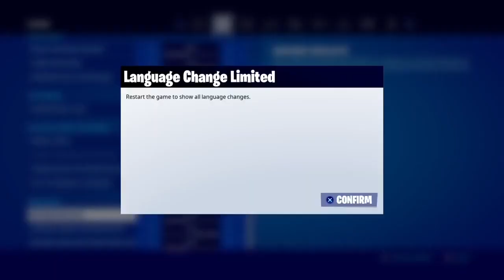Merci FORTNITE.. AVOIR des VBUCKS GRATUIT & en ILLIMITÉ !! (Glitch Vbucks Skin Gratuit 0€)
Bienvenue aujourd'hui sur la chaîne de ByG3me !

➥Pour que le "glitch" fonctionne, visionne la vidéo en entier !

Pense à activer la cloche pour être informé de chaque nouvelles vidéo !

➥ Cadeaux Gratuit FR, avoir le skin renegade raider gratuitement, v raider gratuit, renegade raider lave, raider feu, renegade en feu gratuit,avoir des v-bucks saison 3, J’ai oser testé des glitch "TikTok" sur Fortnite! (V-Bucks Gratuit Glitch), J’ai voullu tester ses LifeHacks Fortnite et ils fonctionne... (TitkTok), vbucks gratuit free, v bucks gratuit free v bucks, glitch fortnite v bucks, avoir tout les skins gratuitement, sans payer, epics games, france, zartek, kuduuro, saison 3 chapitre 2, Vodkaroz, récompense secrète fortnite, avoir tout gratuit, gratuit fortnite, bug, comment avoir le skin travis scott, avoir tout les skins fortnite, 2020, bug, life hacks tiktok français, événement en direct, avoir un skin sans dépenser de v-bucks merci epic games nouveau skin retour ghool skin gratuit fortnite avoir un skin sans payer cadeau COMMENT DÉBLOQUE TOUT LES SKINS FORTNITE BR ! grâce à ca starter pack new starter pack ghost ninja je note combo de skins parcours troll fortnite update mise à jour maj new update season 3 ma season 12 trailer LA MAP SAISON 13 DE FORTNITE ! TEASER THÈME événement fortnite live fr saison 13 évent season 12 évent seson 13 live évent fortnite thoomas bysankah l’étoile noir dryxio djackby9 kikle power jumper levrai lebouseuh bouseuh michou crouton valouz djeuna inoxtags SECRETS CONNAÎTRE NOUVELLE MAP ! UPDATES PATCH NOTE Chapter Leaked Skins cadeau gratuit cadeau fortnite cadeau vbucks cadeau v-bucks fortnite avoir v-bucks gratuit vbucks gratuit v-bucks gratuit free vbucks glitch vbucks free skin cadeau noël j’ouvre mon cadeau fortnite skin pioche cadeau COMMENT OBTENIR le SKIN TRAVIS SCOTT sur FORTNITE ! Ps4, Xbox One, PC, Nintendo Switch, Mobile IOS & Android ! 2020 glitch free avoir un skin gratuitement ticket de remboursement billet illimité skin travis scott gratuit free vbucks v bucks v-bucks gratuit gratuitement fortnite bug free glitch chapitre 2 récompense décrété récompense gratuite GRATUIT vbucks v-bucks vbuck free gratuit concours gratuitement suntted , starter pack , souen , new starter pack , ghostninja ,duo , combo de skins , je note vos combo de skins , parcours troll , skin colora , skin ikonik , dark vertex fortnite, fortnite battle royale, fortnite map, update, mise a jour, maj, pack jugement dernier new update, season map, season n 11 trailer,  (VILLE, TEASER, THÈME..) événement glitch fortnite de vbucks gratuit bug fortnite de vbucks gratuit glitch fortnite de skins gratuit bug fortnite de skins gratuit saison 11 trailer saison 11 passe de combat skin glow gratuit fortnite  item shop to day fortnite 2 gameplay avoir tous les skins de fortnite glitch fortnite ps4 bug fortnite pc glitch fortnite xbox one bug fortnite switch nouveau skins , boutique du jour , boutique d'aujoud'hui ,  new item shop  , défis saison 10, telium , skin gratuit , new shop , new item shop , boutique d'aujourd'hui , combo de skin , compte fortnite , passe de combat saison 2 , remboursement , live fr , live fortnite , etre palier 100 saison 11 , michou , suntted. v bucks no fake, v bucks gratuit switch, v bucks gratuit xbox one, v buck, ticket de remboursement, billet de remboursement illimité, avoir tout les skins, how to get free skin, skins Halloween, glitch, avoir le skin ikonik, palier bonus, xp rapidement,  xp maximum Fortnite, level 100, niveau 100, level Max, Fortnite bambis, tomber contre des joueurs nuls, nouveau thème Fortnite, Fortnite top 1, Fortnite offre des v-bucks gratuit, v bucks vbucks, ne pas payer ses skins, renegaide raider, ghool, gentil marauder, 2000 v - bucks, New loot lake, skin légendaire gratuit, retour skin Halloween, skin galaxy, royale bomber, exclu mondiale, gros glitch, gros bug de v bucks facile, fusion compte Fortnite, glitch 2020, code v buck, chapter 2, saison 3, nouveau passe de combat, générateur v bucks, v bucks glitch 2020, Fortnite ps5, blitzz officiel, uniqmtc, Fortnite chapitre 2 bug v bucks, v buck sans payer, skin sans payer, avoir tout les Skins de Fortnite, débloquer skin, parapluie, planeur top1, real clan, skin captain america, avoir le skin captain america fortnite, comment avoir tout les Skins fortnite, débloquez tout les skins, avoir le skin deadpool, avoir le skin Travis Scott, Tuto skin, avoir tout les Skins fortnite glitch, Skin récompense